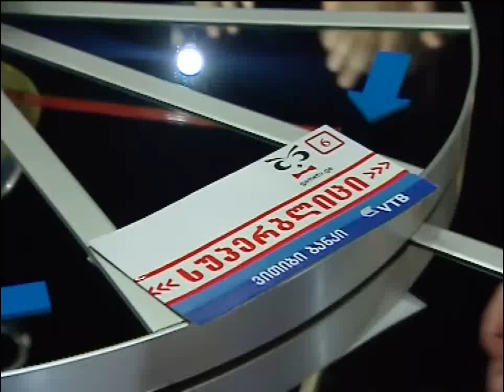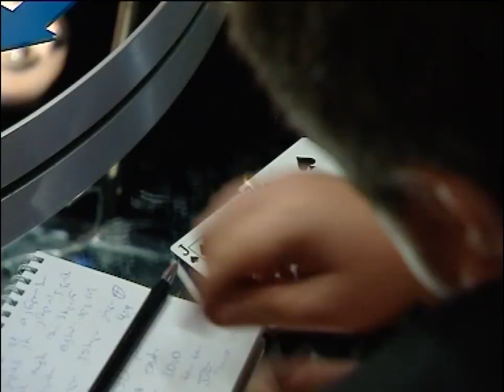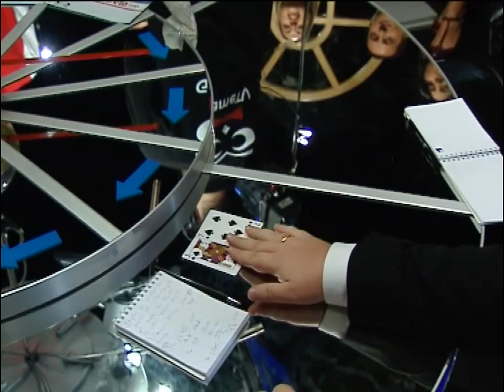ბაქრაძის შედევრი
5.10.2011 გიორგი ბაქრაძე თამაშობს სუპერბლიცს, შეკითხვა "პოკერის კომბინაციებზე"